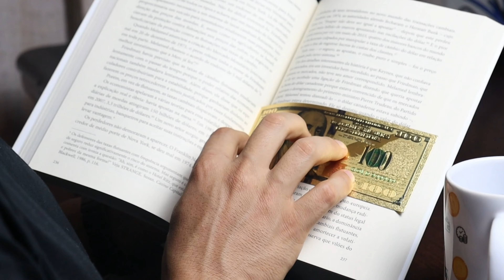3 Princípios Essenciais da Educação Financeira para o Sucesso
Descubra os 3 Princípios Essenciais da Educação Financeira para o Sucesso.
Hoje vamos falar sobre algo que pode mudar sua vida: a educação financeira.

Você sabia que entender e aplicar princípios financeiros básicos pode ser a chave para o seu sucesso financeiro?

Neste vídeo, vou compartilhar com vocês 3 princípios essenciais que todos precisam saber para gerenciar melhor seu dinheiro. Se você quer tomar as rédeas das suas finanças, esse vídeo é para você. Vamos lá?

1º Princípio: Compreendendo alguns conceitos básicos
Na literatura financeira precisamos:
saber o que é uma dívida / financiamento (juros)
Cartão de crédito
Economizar / poupar x Investimento
Além disso, vamos falar sobre a importância de ter um orçamento.
Saber quanto você ganha e quanto gasta é fundamental para manter suas finanças saudáveis.

2º Princípio: Orçamento e Despesas
Agora, vamos mergulhar no mundo dos orçamentos. Criar e manter um orçamento eficaz pode parecer complicado, mas eu vou te mostrar que é mais simples do que parece. Vamos falar sobre a regra 10/10/60/20, uma maneira fácil de distribuir sua renda entre necessidades, desejos e poupança.
O que acontece quando você não tem um orçamento e como isso pode afetar negativamente suas finanças….

Investir é um passo crucial para aumentar seu patrimônio.
Explorar o mundo da renda variável pode ser desafio, mas remos os fundos de índice, ou ETFs.
Você pode começar a investir com pouco
De forma diversificada, que é muito importante
E com uma perspectiva de longo prazo ter ótimas rentabilidades

Claro, vamos falar também sobre os riscos associados e como gerenciá-los.

Esses foram os 3 princípios essenciais da educação financeira que todos devem conhecer. Espero que essas dicas ajudem você a tomar melhores decisões financeiras.

Lembre-se, aplicar esses princípios na sua vida pode fazer uma grande diferença.

Tenho certeza que após conferir esse episódio vai conseguir promover mudanças significativas na sua vida financeira.

É o melhor presente que você pode dar a alguém!

Assistiu a este vídeo e gostou? É DE GRAÇA!

E-book Guia Definitivo do Investidor Iniciante:
Receba as nossas mensagens através do Telegram:
E-book Organize suas Finanças na Prática:
Livro 8 Hábitos dos Pré-Ricos e Pré-Ricas